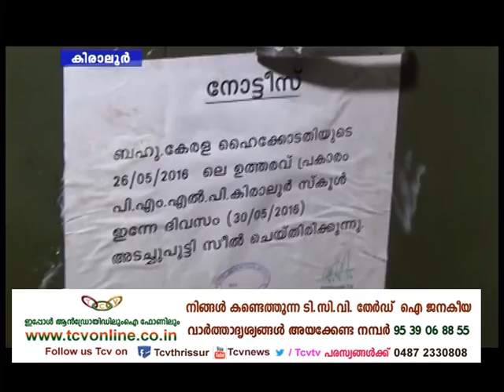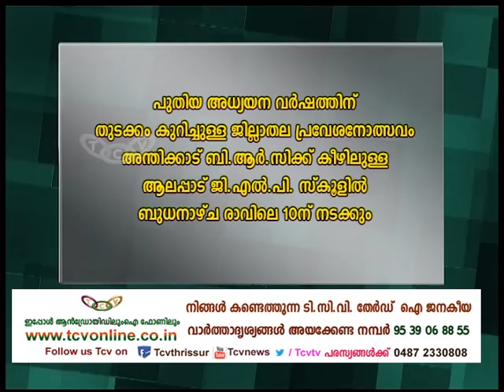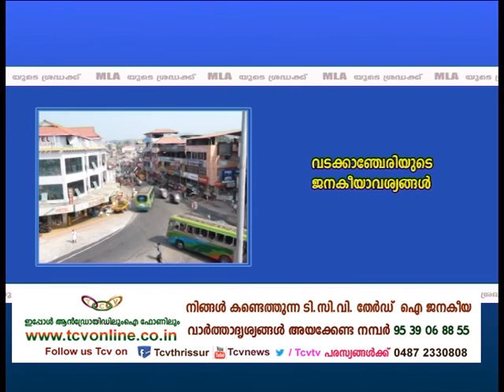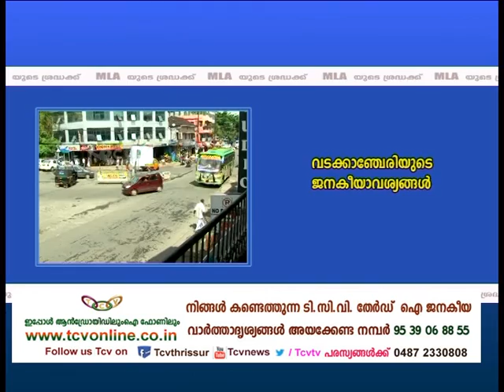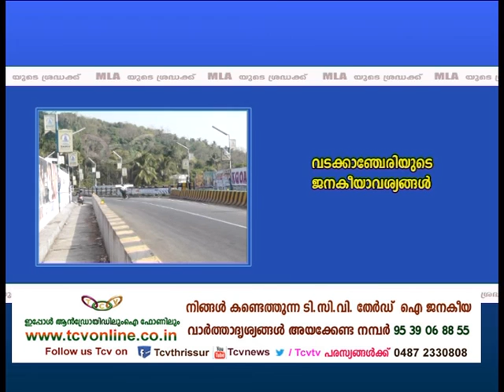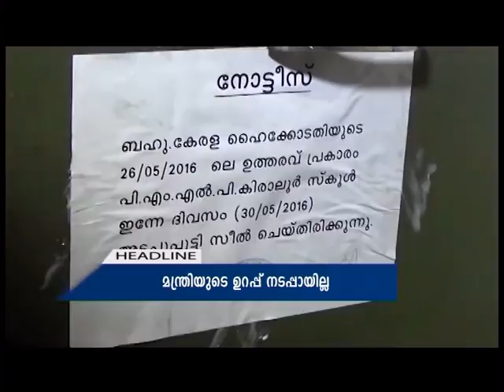THRISSUR ROUND UP 30 05 2016